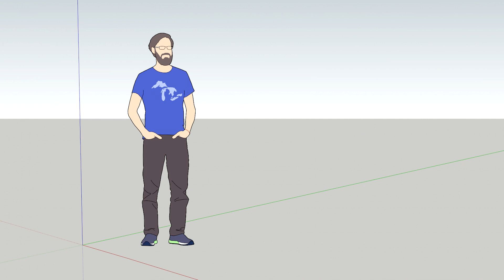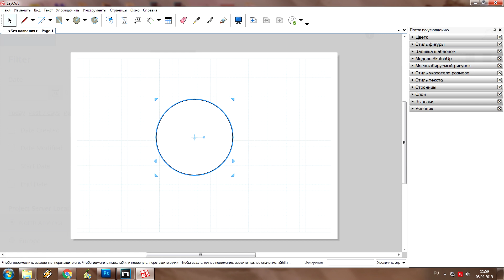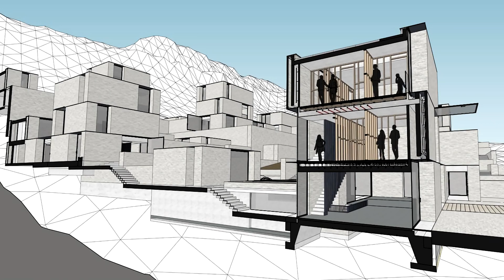SketchUp 2019: Что нового?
На днях вышла новая версия SketchUp 2019. И в этом видеоролике я расскажу что в ней нового.